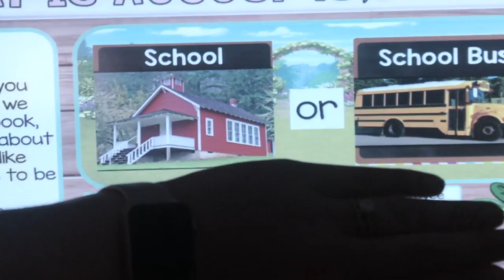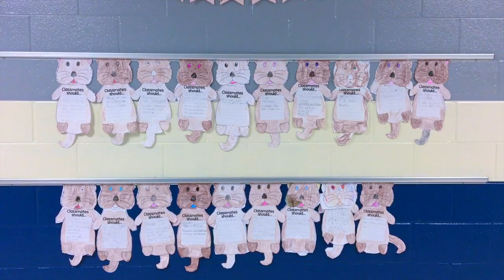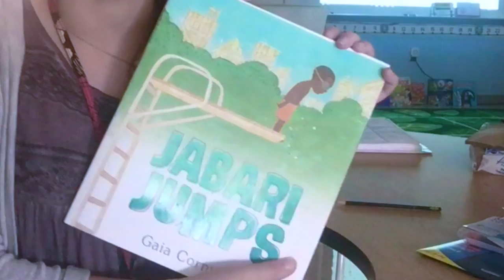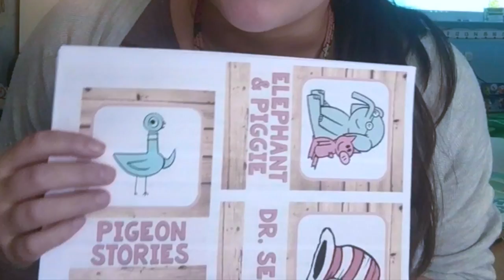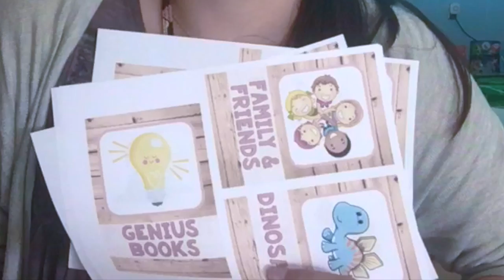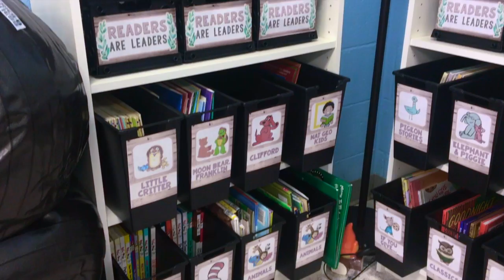Teacher Vlog #2 | Our First Monday & Our Library!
Only a couple more awkward close-up videos until you are caught up and things are normal, promise! I love you guys SO MUCH! Open me for info! ♡ see more...

 Bear with me - these vlogs WILL NOT BE LIKE THIS forever! I hope you enjoy my reflections on the first Monday of school and a peek into my classroom library! It has been such a beautiful and relaxing space in our classroom. My kids absolutely adore it and they have taken such good care of it!

Happy teaching ♡
Mrs. Call

Some of you have reached out wanting to support our room. This wishlist includes some items we will use on a daily basis (LOTS OF BOOKS!), and I will continue to update it. Thank you so incredibly much.

♡ S H A R I N G ♡